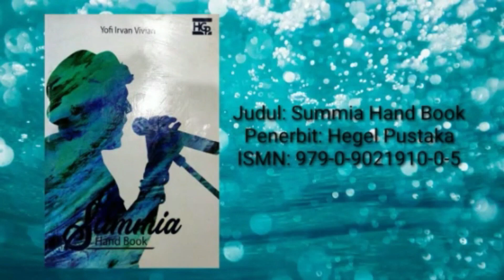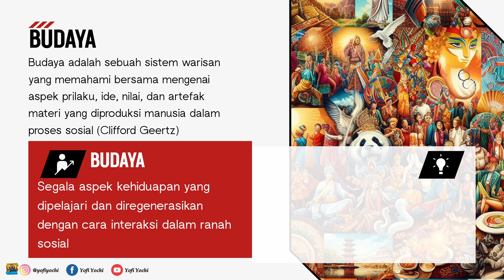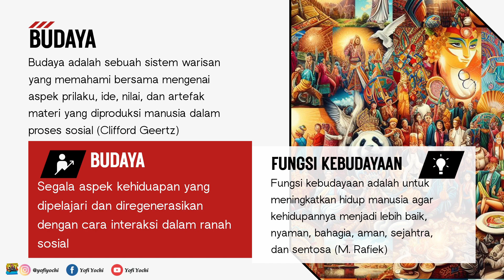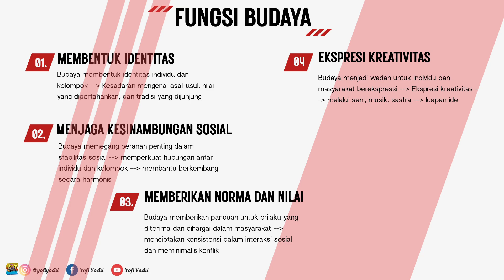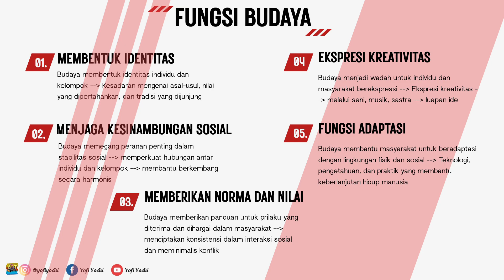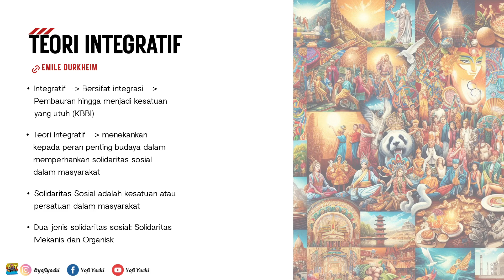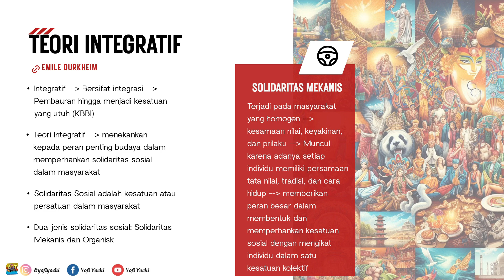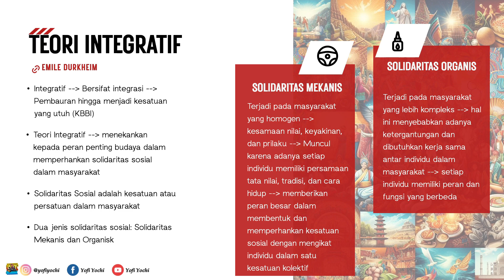BUDAYA DAN FUNGSINYA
Daftar Pustaka:

Durkheim, Émile. 1912. The Elementary Forms of Religious Life. Free Press, 1912.

Geertz, Clifford. 1973. The Interpretation of Cultures. Basic Books.

Hall, Edward T. 1973. The Silent Language. Anchor Books.

Hofstede, Geert. 1984. Culture's Consequences: International Differences in Work-Related Values. Sage Publications.

Kroeber, Alfred L., & Kluckhohn, Clyde. 1952. Culture: A Critical Review of Concepts and Definitions. Vintage Books.

Rafiek, M. 2012. Ilmu Sosial dan Budaya dasar. Yogyakarta: Aswaja Pressindo.

Tjahyadi, Indra, dkk. 2019. Kajian Budaya Lokal. Lamongan: Pagan Press.